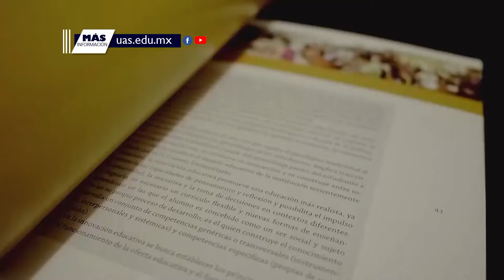Breves UAS | 3 de Julio de 2019 | Arroja auditoría a la UAS resultados sin observaciones